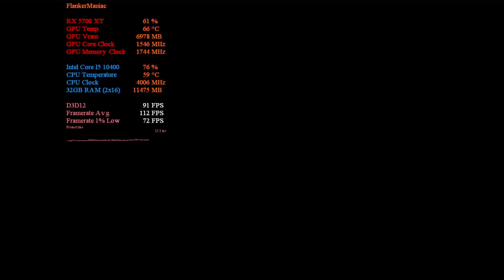Reseña Múltiple - RX 5700 XT + I5 10400 & RX 5500 XT + Xeon E5 2680 V4 - Max Settings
Sigue nuestro canal de Twitch para ver nuestros Directos y apoya nuestro contenido si te esta gustando lo que ves!!!

Sigue nuestro canal de Facebook para ver nuestros Directos y apoya nuestro contenido si te esta gustando lo que ves!!!

PC DE GAMING:
CPU: Intel Core I5 10400
GPU1: SOYO AMD RADEON RX 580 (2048 SP) (Aliexpress)
GPU2: XFX AMD RADEON RX 5500 XT (Aliexpress)
GPU3: XFX AMD RADEON RX 5700 XT (Aliexpress)
MB: GIGABYTE B560M DS3H V2
RAM: T-Create - DDR4 - 3200MHZ - 32gb (16x2)
PSU: EVGA 700GD - 700W - 80 PLUS GOLD
Almacenamiento (Sistema Operativo y Programas): ADDLINK - 256GB M.2 NVME
Almacenamiento (Juegos): ADDLINK - 1TB SSD // Kingston - 960GB SSD (X2) // ADDLINK - 500GB SSD // Kingfast - 1TB M.2 NVME (Aliexpress)

PC DE STREAMING:
CPU: Intel Xeon E5 2680 V4 (Aliexpress)
GPU: XFX AMD RADEON RX 5500 XT (Aliexpress)
MB: KLLISRE X99 (Aliexpress)
RAM: KLLISRE  - DDR4 - 2666MHZ - 16gb (8x2) (Aliexpress)
PSU: EVGA N1 - 550W